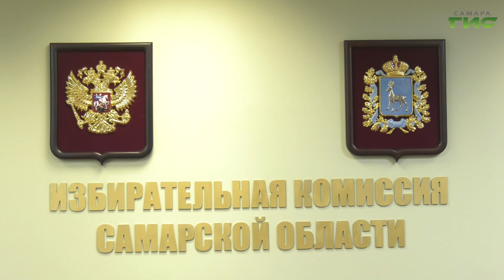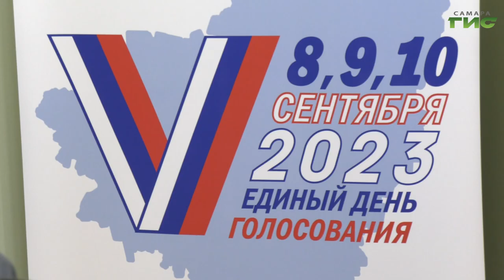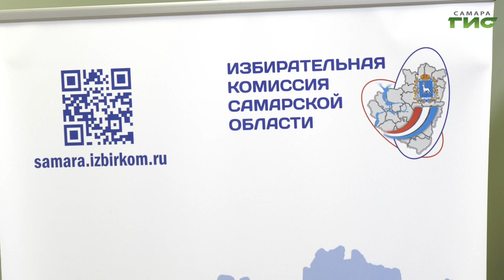В Самарской области зарегистрировали кандидатов на выборы губернатора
5 из 6-ти кандидатов на пост губернатора Самарской области прошли процедуру регистрации. Избирательная комиссия Самарской области по результатам анализа документов и процедуры выдвижения кандидатов приняла такое решение. На последнем заседании облизбиркома были приняты и другие важные для организации будущих выборов решения. Подробнее в сюжете Галины Тапилиной.